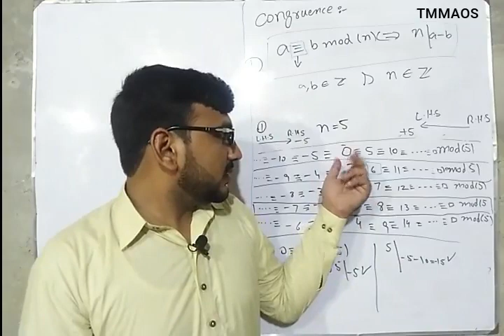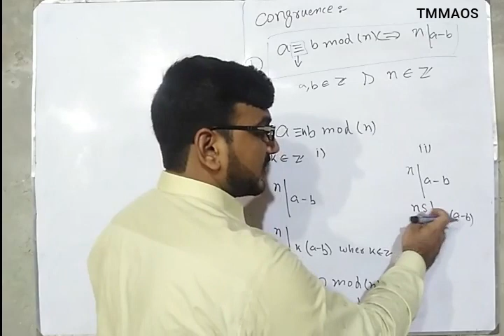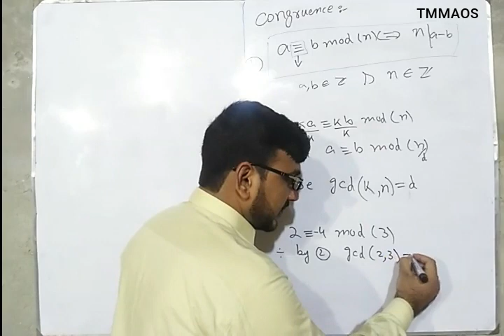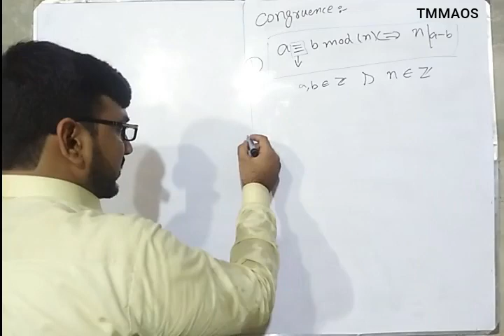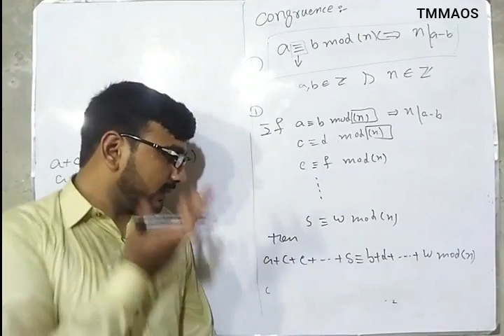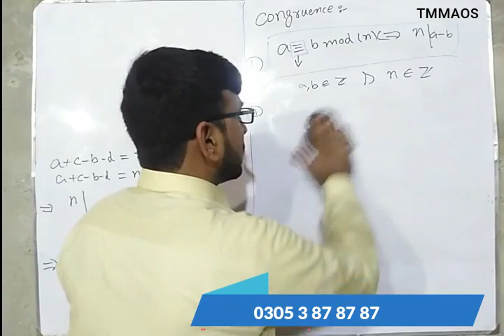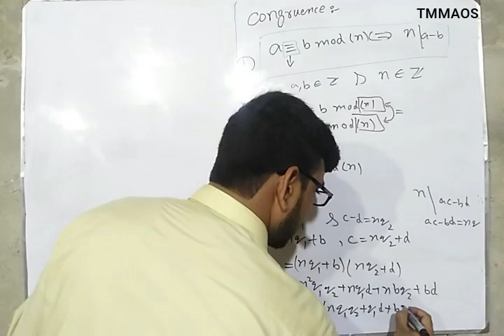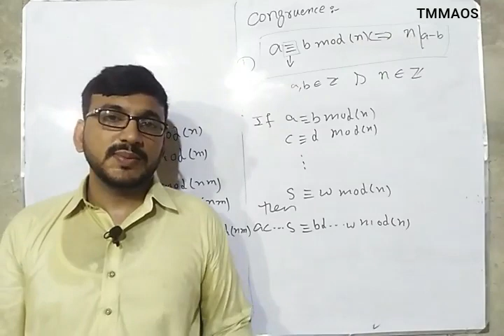Basic Concept of Congruence And Examples in Number Theory in Hindi / Urdu Part (2)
In this video we discuss in detail the basic concepts of    Congruence in Number Theory. And Examples
4) Operation on Congruence
other part in the following  videos